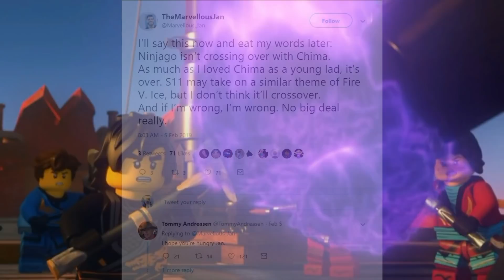LEGO Ninjago Season 11 Wishlist | (Worst to Best!)